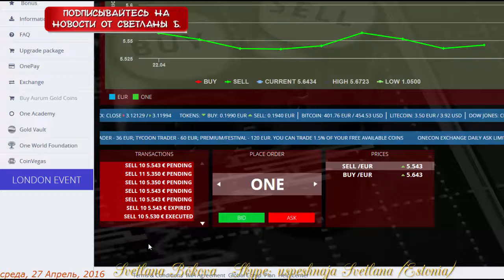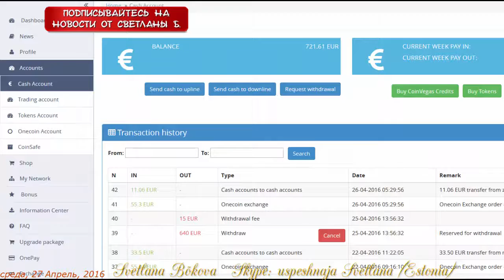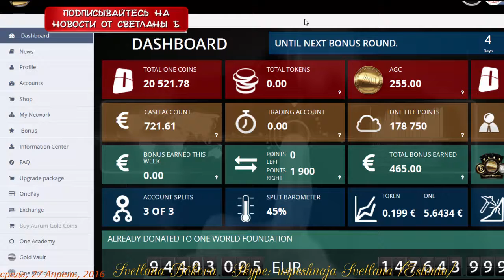Onelife. Удался ли мой эксперимент?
Onelife. Удался ли мой эксперимент? Если решите зарегистрироваться, за ссылкой обращайтесь ко мне в скайп: uspeshnaja (Estonia).
Успехов!